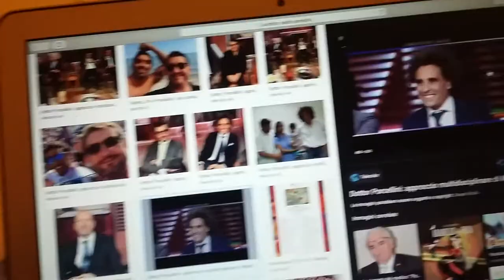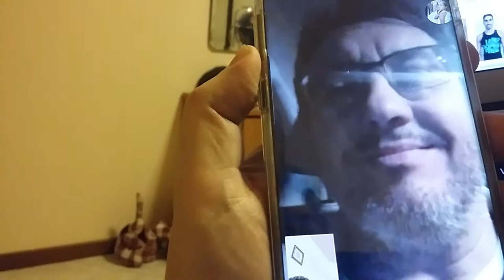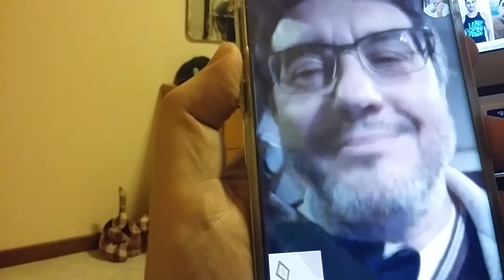Nuoto, Filippo Magnini assolto. Il dottor Guido Porcellini: "L'accanirsi della pm. Non riabilitiamo"